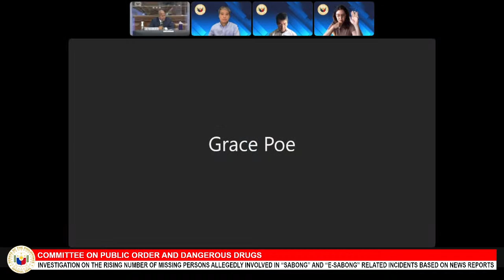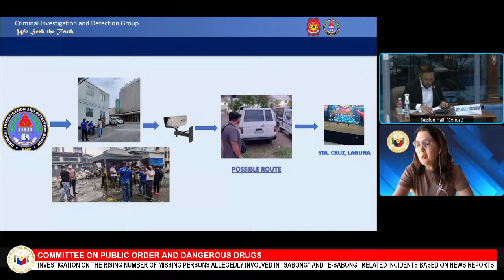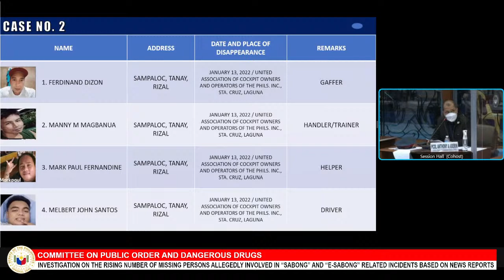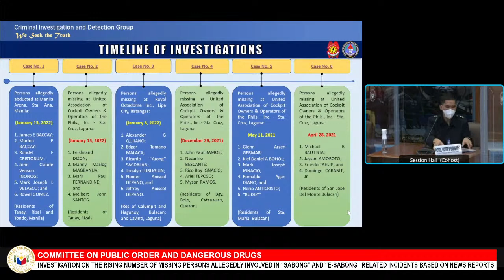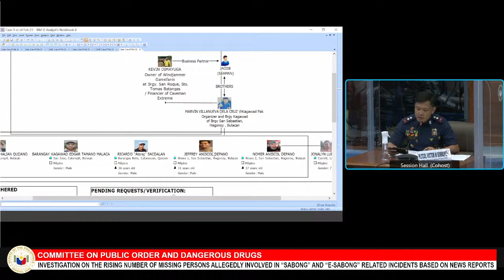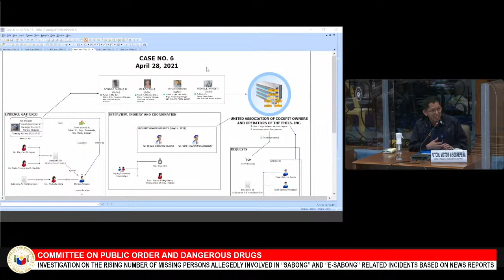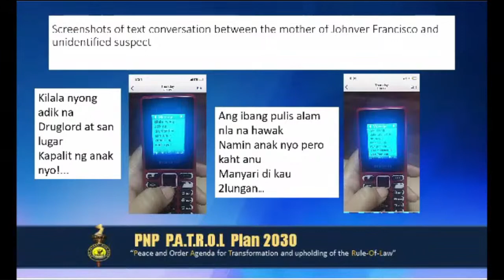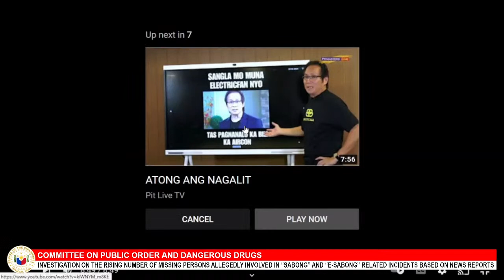Committee on Public Order and Dangerous Drugs (February 24, 2022)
Agenda: Investigation on the rising number of missing persons allegedly involved in “sabong” and “e-sabong” related incidents based on news reports